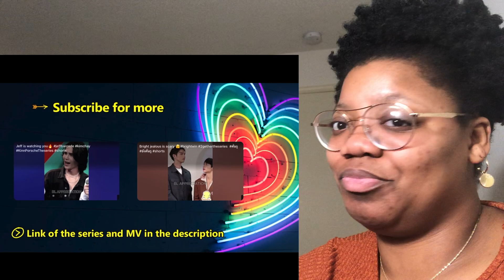HOW NUNEW FEEL ABOUT ZEE? ZEENUNEW MOMENTS *Reaction*